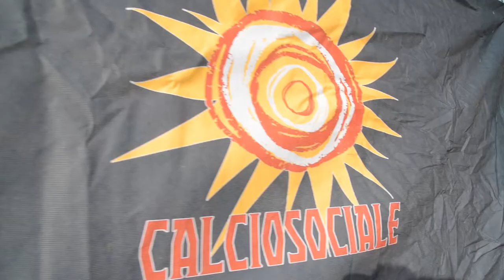Torneo del dialogo, il racconto dell'evento Uisp Roma a Corviale